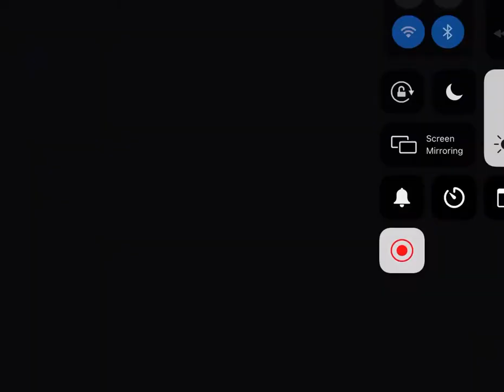I’m quitting. I’m sorry...